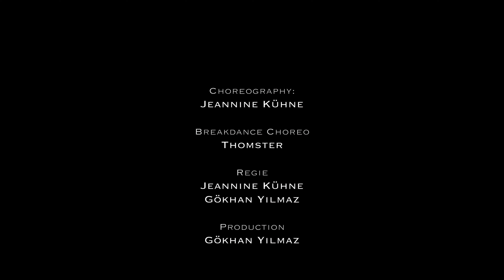BCA Jokers (Hip Hop Danceteam Berlin) - Image Video Performance Cheer, Streetdance , Break Dance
Choreography: Jeannine Kühne
Breakdance Choreo: Thomster
Regie: Jeannine Kühne, Gökhan Yilmaz
Produktion: Gökhan Yilmaz

Dancers:
Angelina

Anika
Jeanny

Jenny

Julia
Laura
Louisa
Sonja
Sophia

Willst du ein Teil der Jokers werden?